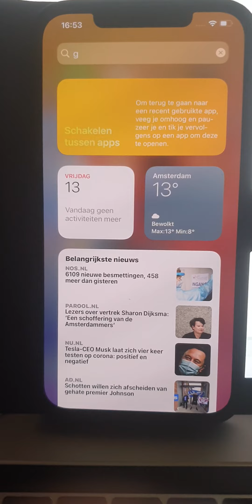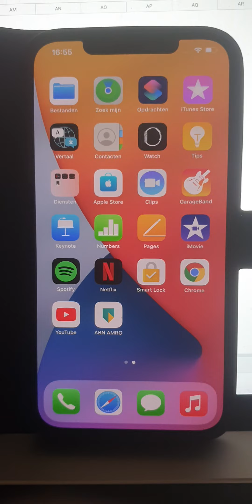iPhone 12 Pro Max - Nederlands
eerste indruk van de iPhone 12 Pro Max - een uitgebreide review volgt de komende dagen